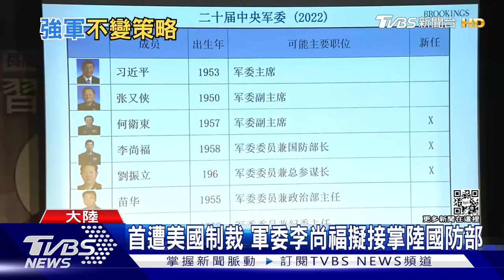習近平出席軍隊會議 涉台將領高升受矚目｜TVBS新聞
中共總書記習近平，在順利連任之後，出席-軍隊領導-幹部會議，他在會中強調，解放軍要持續強軍，有學者解讀，對台，可能成為未來建軍 主要目標。